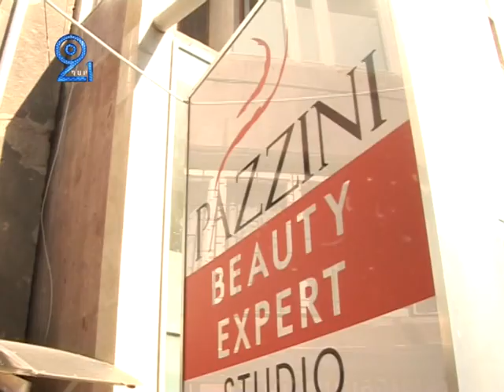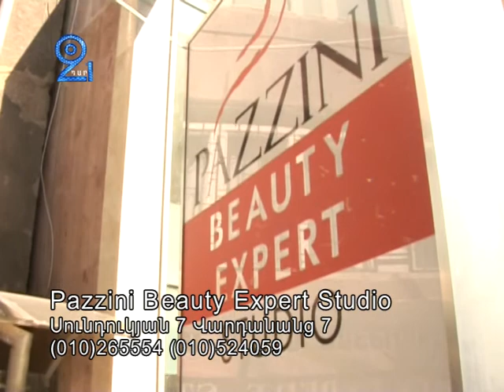Pazzini in Armenia